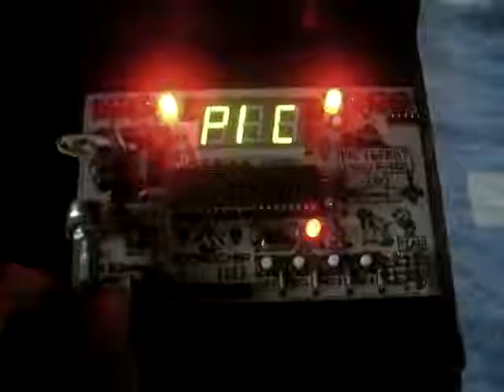Testing...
Testing the 7 segment, ADC, buttons, and LEDs,